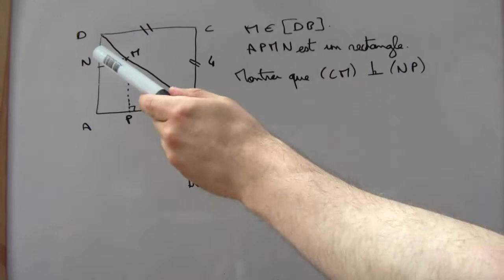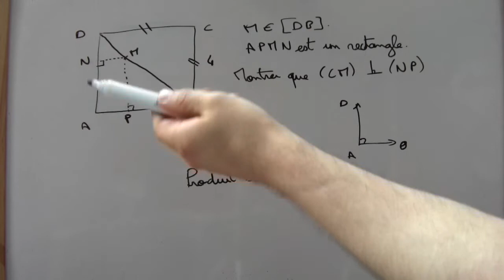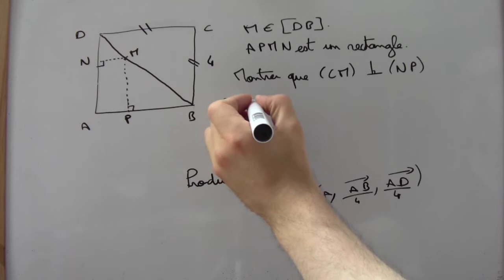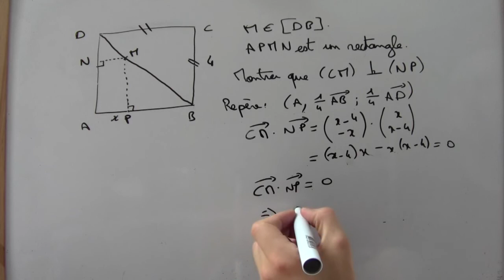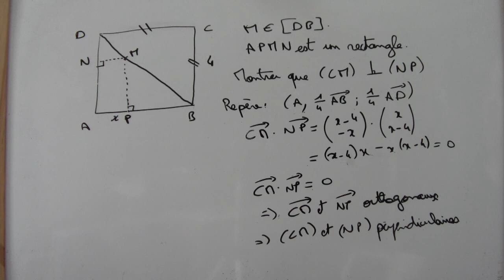Calcul d'un produit scalaire en créant un repère - exercice corrigé